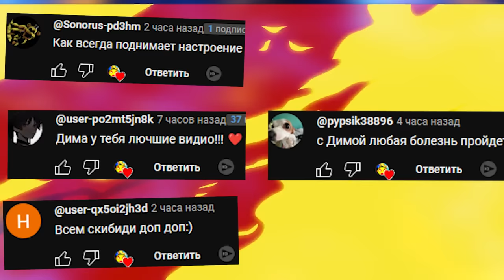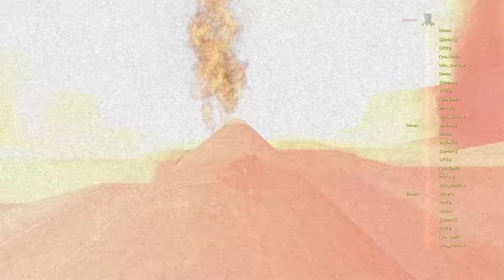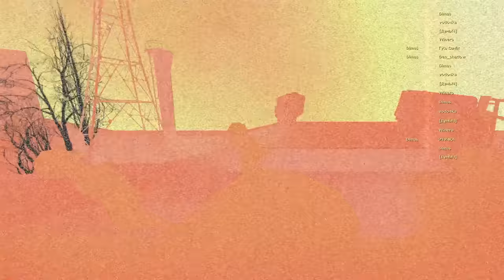ОБУНГА ГОНИТСЯ ЗА НАМИ ВЫЖИВАНИЕ НА ПОЕЗДЕ В ГАРРИС МОД SANDBOX GMOD NEXTBOT ► Garry's Mod